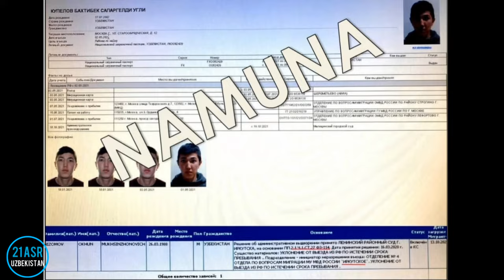Tashkent city oldin va hozir 👍 Узбекистан, Ташкент сити | Самарканд Бухара | Uzbekistan 2024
Ташкент Сити (Международный деловой центр “Ташкент Сити”, узбекский: “Ташкент Сити” халкаро бизнес маркази, IBC “Ташкент Сити”) - строящийся бизнес-центр в Ташкенте. Расположен в районе Шайхонтоксур, между проспектами Алишера Навои, улицами Олмазор, Фуркат и проспектом Ислама Каримова.

В рамках МКБ города Ташкента создается зона деловой активности, которая объединит бизнес, жилые помещения и досуг. Управляющей компанией проекта МКБ города Ташкента является Ташкентская городская дирекция.

Строительство ведется на месте снесенных махаллей (кварталов) Олмазор и Укчи, на территории общей площадью 80 гектаров. Это крупнейший строительный проект в Узбекистане. Строительство объекта осуществляется за счет финансовых вложений частных инвесторов.

Коммерческая концепция проекта была разработана американской компанией Cushman & Wakefield.

Из 8 проектов будущего бизнес-центра была выбрана концепция, предложенная турецкой архитектурной компанией Tabanlıoğlu Architects.